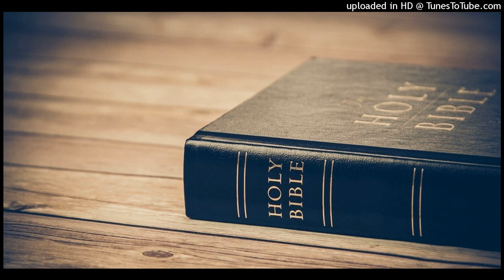HOW TO TEST PROPHECY AND WHAT MUST BE DONE TO FULFILL IT ?